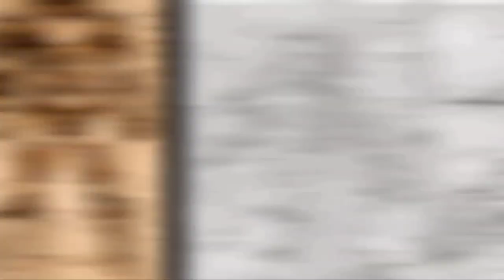Who is Marvel's Leonardo da Vinci? The First "Iron Man?!"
This video explores the abilities and origin of the Marvel Comics character "Leonardo da Vinci." From his humble upbringing in 14th century Italy, using his polymath genius in multiple scientific fields to become one of the most respected inventors and analytical minds in history, dedication to keeping the Earth safe as a member of the predecessor to the S.H.I.E.L.D. organization named the "Brotherhood of the Shield," helping to drive away Galactus and The Brood as well as The Celestials, his skills as an astronomer helping him track the approach of the Phoenix Force and identify an anomaly near The Sun, building an early Iron Man type of suit that allowed individual space travel and let him witness the solar birth of Star Child, inventing the first Life Model Decoy (LMD) of himself after mastering time travel, to recruiting geniuses and tactical masterminds like Nick Fury to join the archetype of all Marvel secret organizations named the "Great Wheel of Zodiac" during the 1960's; Let's take a look at this world-renowned Italian Marvel superhero, and one of the most influential minds to appear in various periods within the Marvel Universe. This includes a short, canon character biography and my own opinionated "Sage Rating," which I use to give ratings of comic book and science fiction characters.